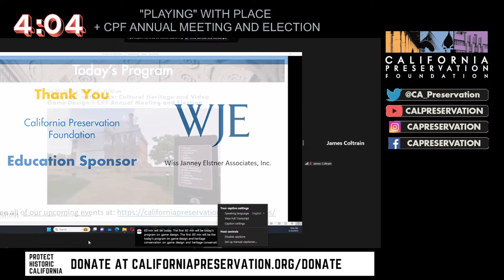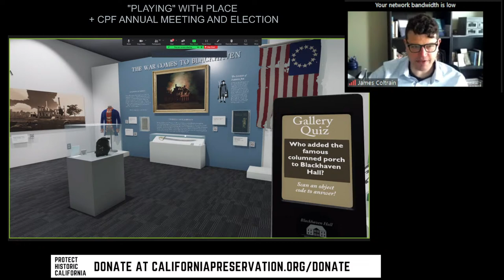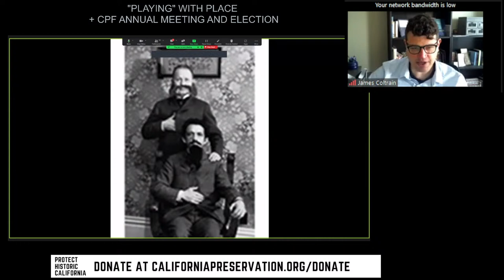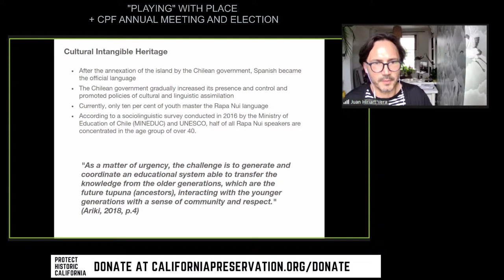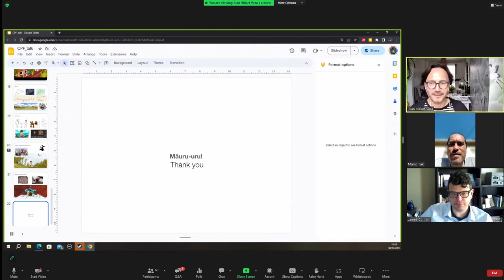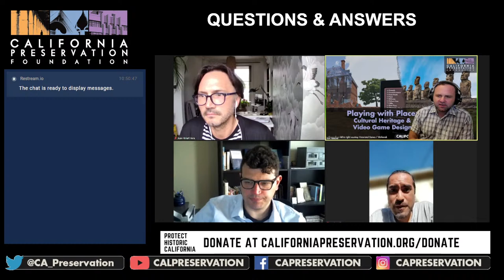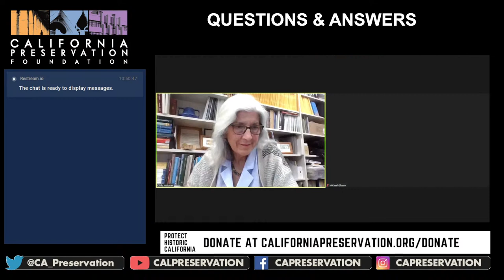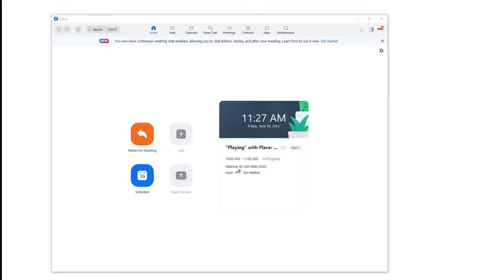“Playing” with Place: Cultural Heritage & Video Game Design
This program will look at revolutionary methods for re-centering historic narratives and telling a more complete narrative of our historic resources through interactive video game design. The program will feature two widely recognized video game design initiatives that involve cultural heritage.